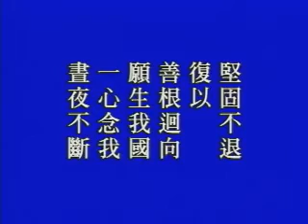大乘無量壽經_發大誓願第六(四十八願)_18-07